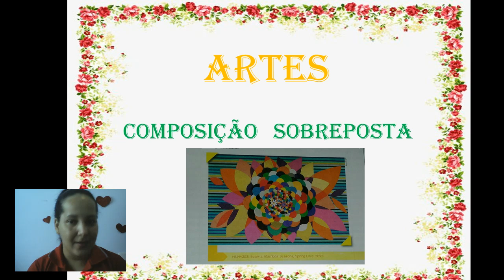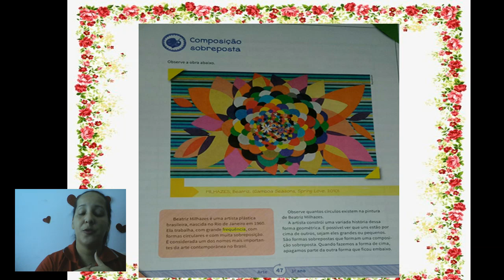COMPOSIÇÃO SOBREPOSTA - ARTES